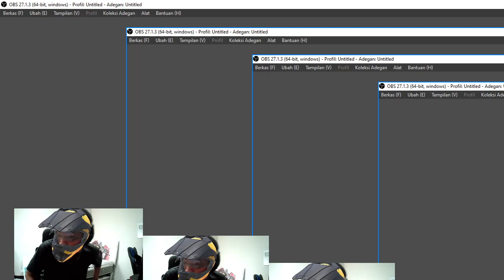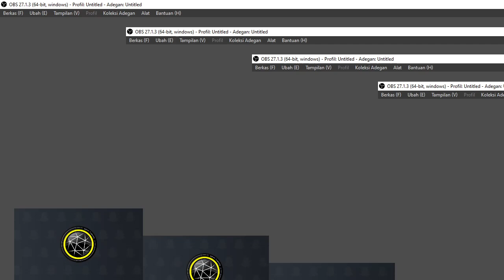Treading Water - Mx vs Atv All Out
Treading water or water treading is what a rider can do while in a vertical position to keep their head above the surface , while not providing sufficient directional thrust to overcome inertia and propel